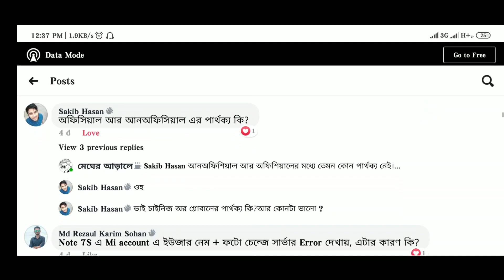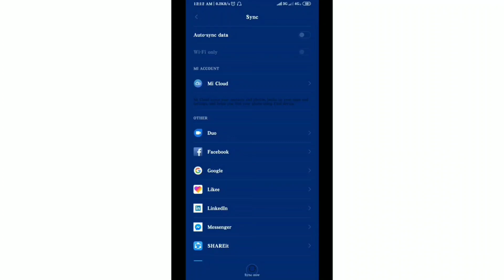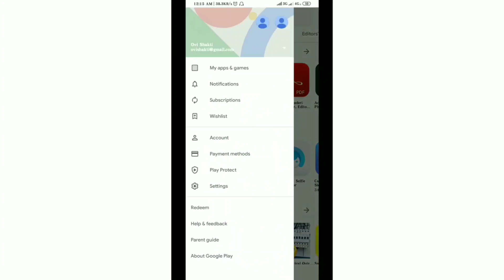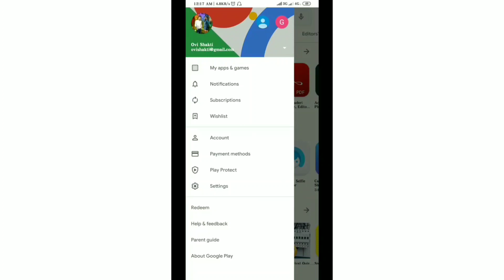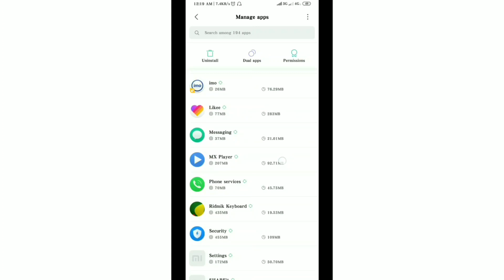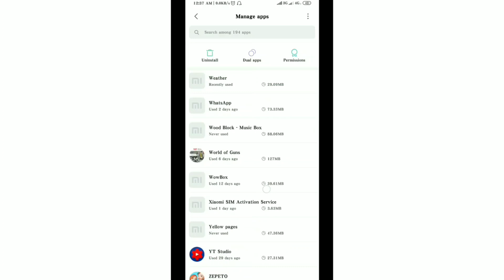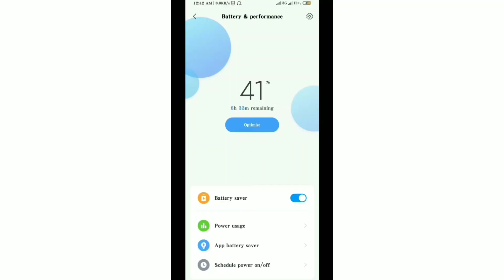Solve the Mobile hang and battery drain in 2+2 minutes.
আসসালামু আলাইকুম বন্ধুগণ।

আপনারা যারা শাওমি ফোন ব্যবহার করেন বা অন্য ব্রান্ডের ফোন ব্যবহার করেন (কিছু মোবাইল ব্যাতিত) তাদের জন্য আজকের বড় চমক।

আশাকরি হ্যাং সমস্যা দূর হবে এবং মোবাইলের চার্জ ভালো থাকবে।

যদি কারো কিছু জানার প্রয়োজন হয় তবে অবশ্যই কমেন্টে জানাতে ভুলবেন না।
ধন্যবাদ।